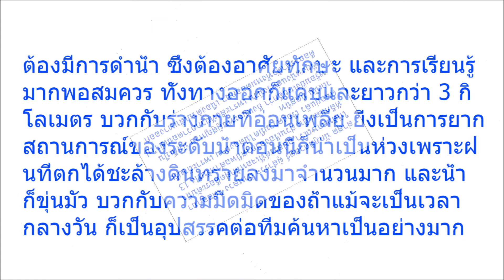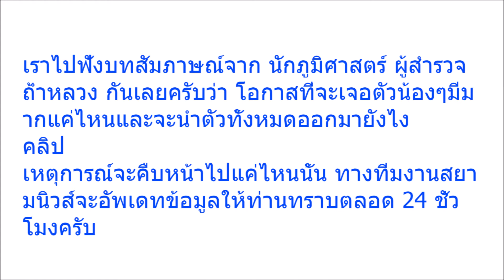จากปากนักภูมิศาสตร์ ผู้สำรวจ! เผยแม้จะพบทั้ง 13 คน แต่นั่นคือหนังแค่ครึ่งม้วน เพราะมีสิ่งที่ยากกว่าร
Welcome to Thai Social Media Update channel:
จากปากนักภูมิศาสตร์ ,ผู้สำรวจ!, เผยแม้จะพบทั้ง ,13 คน แต่นั่นคือหนังแค่ครึ่งม้วน, เพราะมีสิ่งที่ยากกว่ารออยู่!